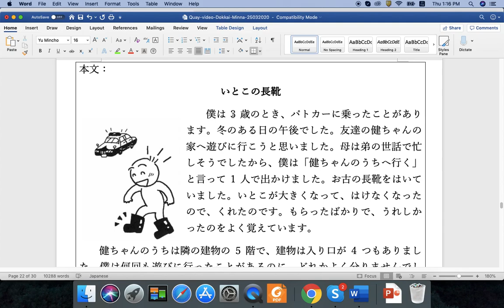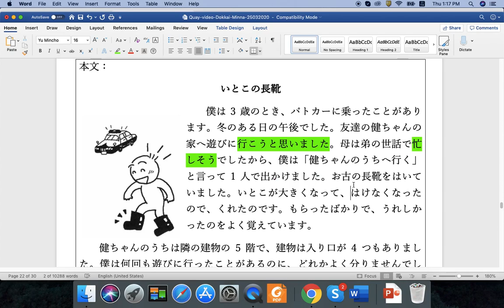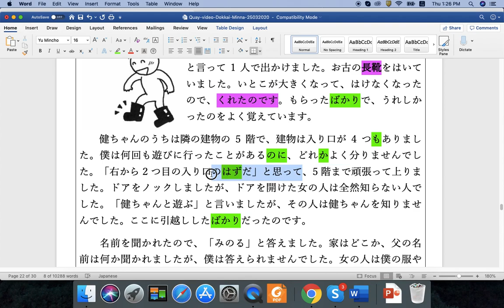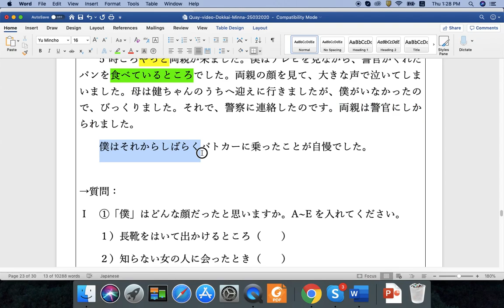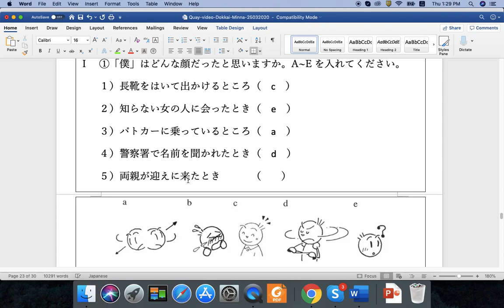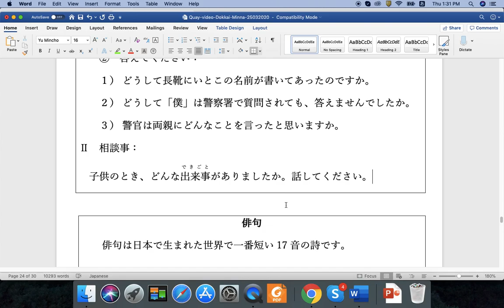CO-WELL Asia | Minna no Nihongo - Bài 46 - Đọc hiểu いとこの長靴